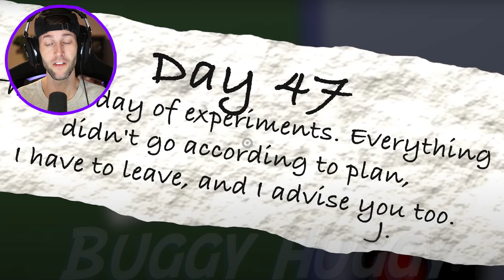GARTEN OF BANBAN 4 GAMEPLAY & SMILEY MILEY MONSTER!?